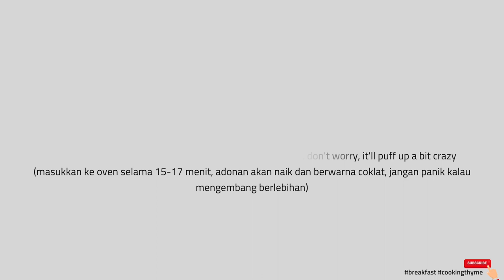Easy Dutch Baby Pancake Recipe | (PUFFY AND FLUFFY PANCAKE)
Learn how to make Easy Dutch Baby Pancake Recipe now

What is dutch baby pancake?
Dutch baby pancake is a Fluffy German pancake that when you bake, it will puff up like crazy. The taste is incredible, airy and fluffy, I can't resist.
Not many cafes or restaurants sell this fluffy dutch baby pancake in their menu, I dont know why, but I think this dish deserves more respect :D
Try to make it at home, and you won't regret :)

Easy Dutch Baby Pancake, you'll need:

1 tbsp butter
2 eggs
2 tbsp melted butter
125 ml milk
125 gr flour
salt

lime yogurt:
80 gr yogurt
1 lime juice
1/2 tsp maple syrup